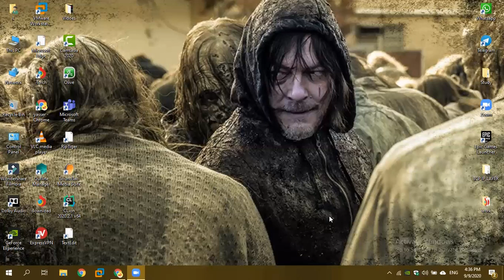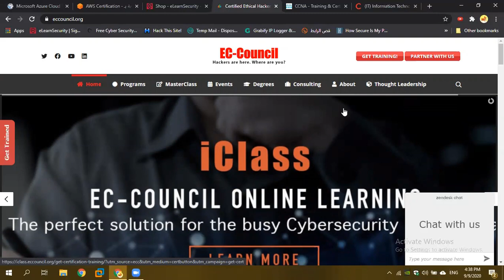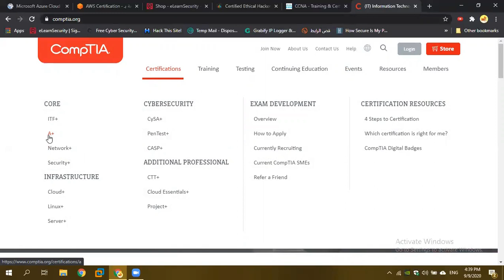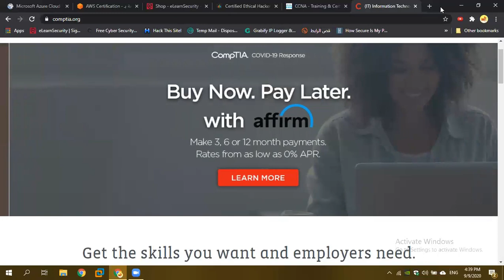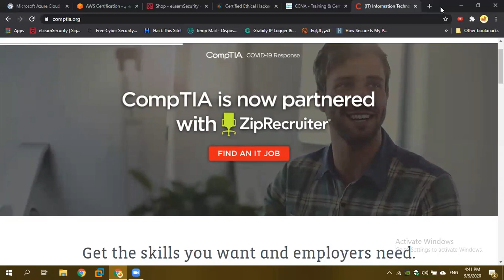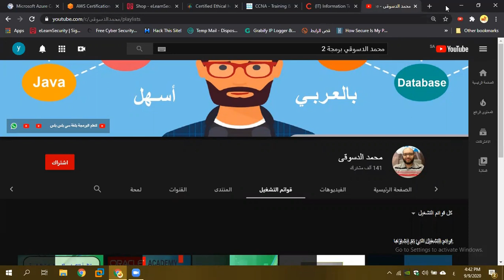أهم 5 نصائح قبل لا تدخل الجامعة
أتمنى تقدرون تعب المحتوى ♥️🌹

انصح بها قبل تعلم ccna  لانه الدورة network+ بشكل مختصر